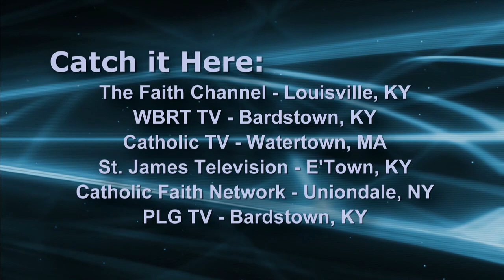November 2020 Conversations, Segment 1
On Conversations with Archbishop Kurtz, Archbishop Kurtz and Chancellor Dr. Brian Reynolds discuss November’s African American Catholic History Month and three African American Catholic heroes: Daniel Rudd, Father Augustus Tolton, and Sister Thea Bowman.